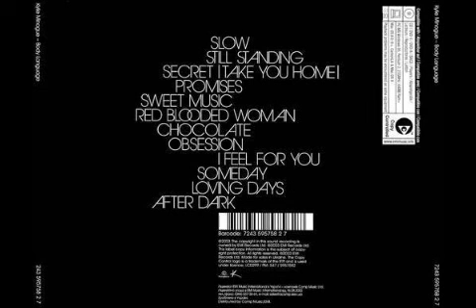Kylie Minogue Chocolate